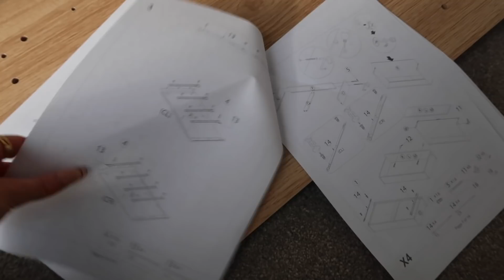Building My Dream Office Episode 1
Links will be posted in episode 2!

Anastasia Kingsnorth
C/O M&C Saatchi Social
36 Golden Square
London
W1F 9EE

xoxo,
Anastasia